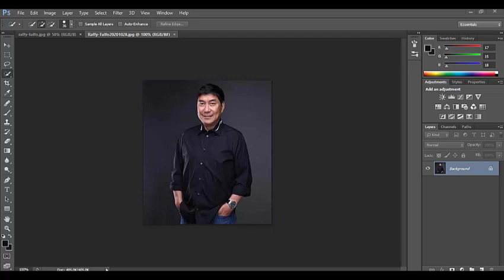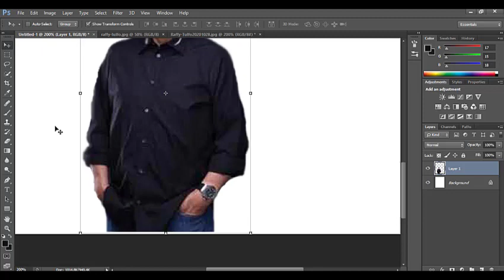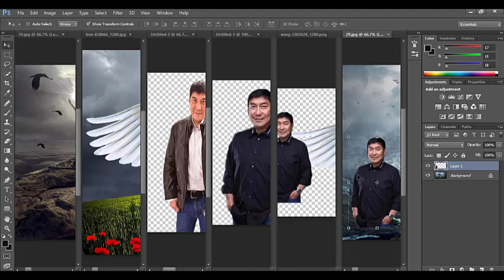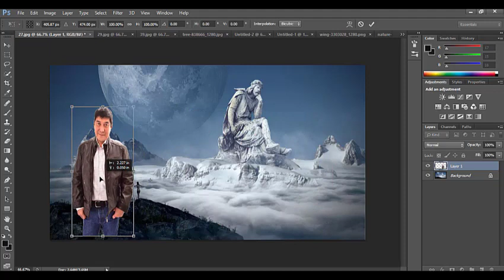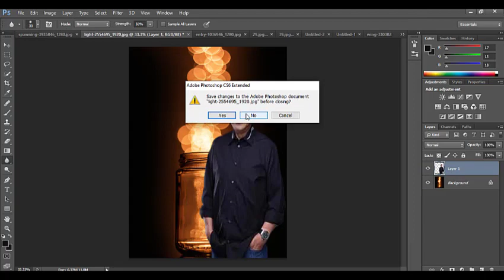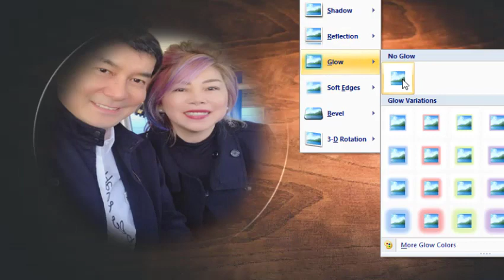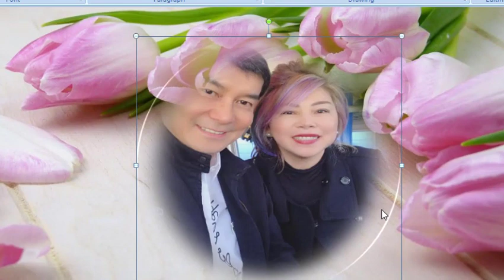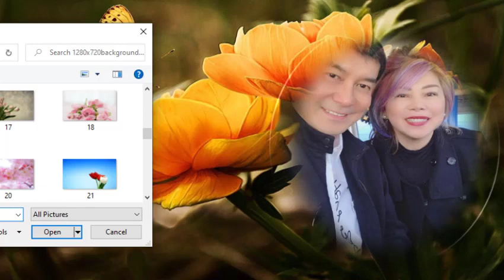Featuring Idol Raffy Tulfo in Photoshop Background Editing